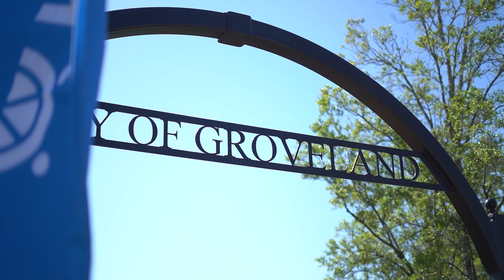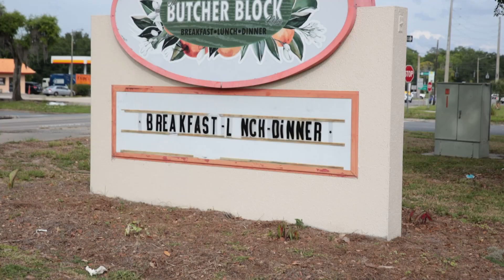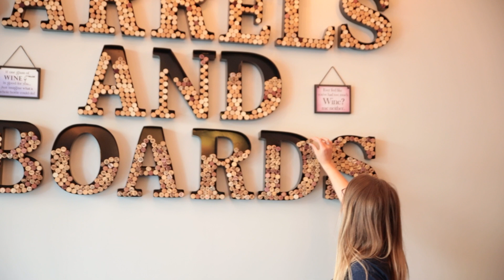City of Groveland, "Walk With Us"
Community engagement is paramount. Our City's success depends on input from people like you – who know and love Groveland. Our "Walk With Us" video features some of Groveland's residents, businesses, and schools telling us why Groveland is special to them.

Click here to view our Strategic Planning Website and leave any ideas or suggestions you may have in helping us to plan our next 5-20 years.